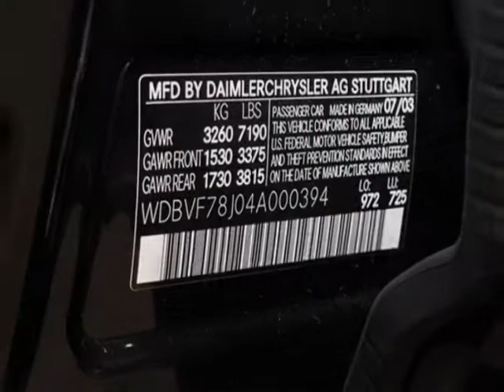2004 Maybach 57 4dr Sdn SWB Sedan - Marietta, GA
Momentum Motorcars Inc., Marietta, GA - VENTILATED SEATS, BOSE AUDIO, REAR SEAT DVD ENTERTAINMENT